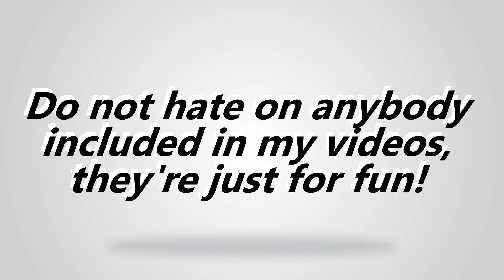Mukbangers acting like they HAVEN'T EATEN in YEARS